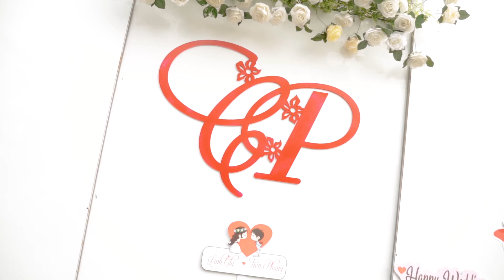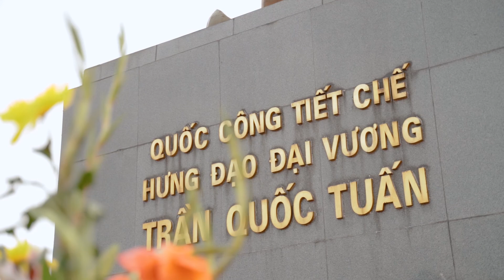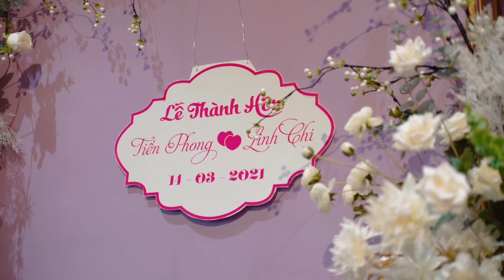PSC Tiến Phong & Linh Chi 14-03-2021